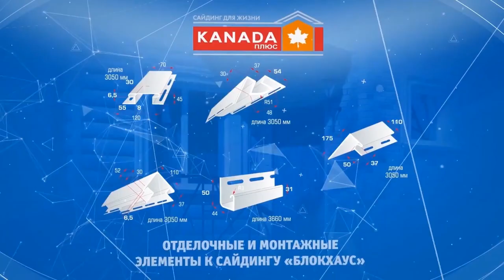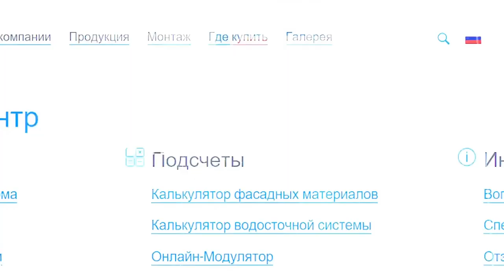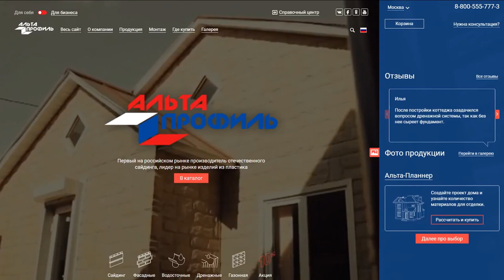Монтаж сайдинга Блокхаус (Blockhouse)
Подробная инструкция по монтажу сайдинга Блокхаус (Blockhouse).

Получите БЕСПЛАТНО руководство по монтажу сайдинга!